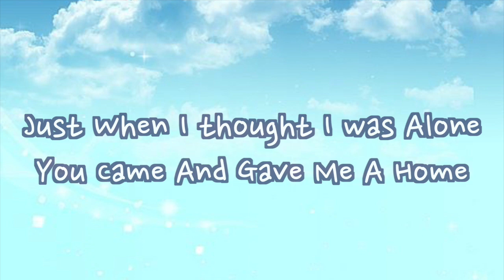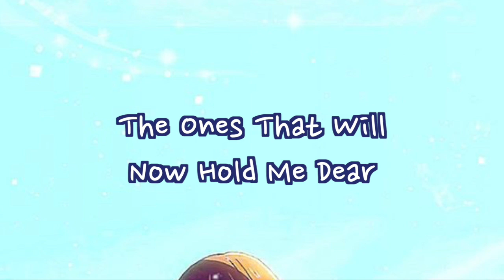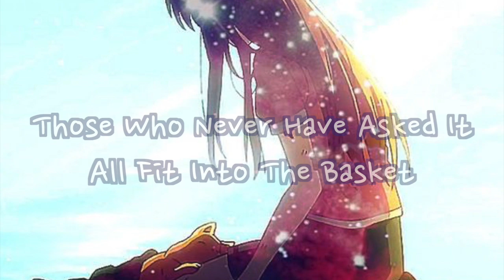"My Name" (A Fruits Basket Fan Song) AshleyH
I made this quite a while ago but I ended up scraping it cause I thought no one would really care about anything other than horse. But I really love this anime so I decided to dig it up. If this can convince at least one person to watch this amazing show, than it was worth it. I love it that much.

For those of you that have watched it, this song was created after episode 5 where Tohru tells her grandfather that she wanted to stay with Yuki and Kyo, how she finally found a place where she belongs.

Artwork: (If you have the official link to the artwork plz let me know so I can credit)